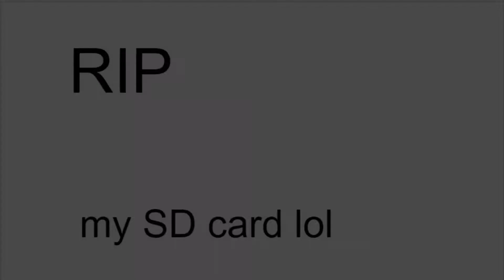[53 SUBS!] The South Korea Trip | Trailer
The series which was the demise to my SD Card. Permanantly unfinished

If you saw my (unedited) videos a few weeks ago then you'll get the hint: *I was visiting South Korea.*

[Consider this a 53 Sub special ig]

R.A.M. | VS Hex MOD OST (FNF)